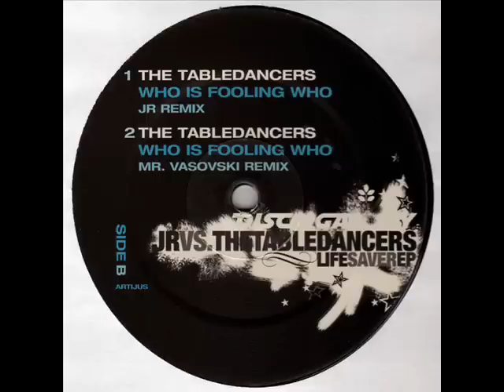The Tabledancers - Who Is Foolin' Who (JR Remix)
JR (4) vs. Tabledancers, The -- Life Saver EP
B1: Tabledancers, The --  Who Is Foolin Who (JR Remix)
Remix -- JR (4)
Label: Disco Galaxy Recordings Catalog#: DGR-050
Format: Vinyl, 12", EP Country: Germany Released: 18 May 2007
Genre: Electronic Style: Disco
Actual catalogue number: DGR-50